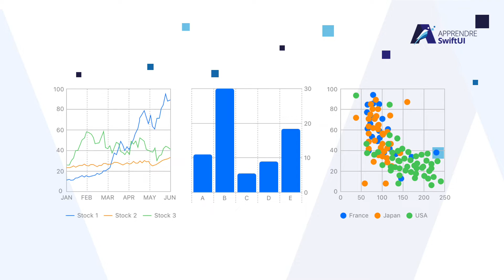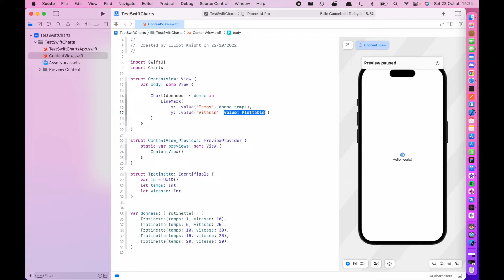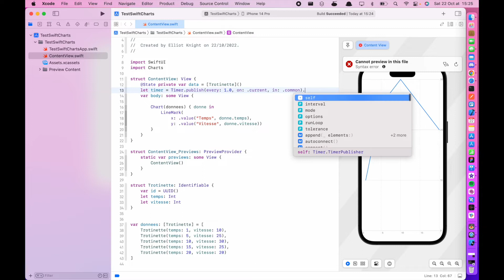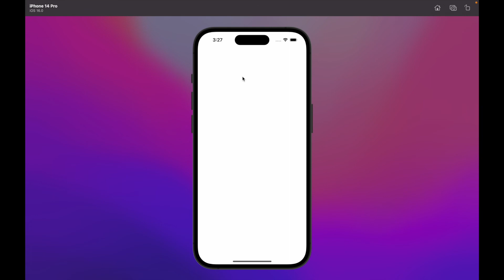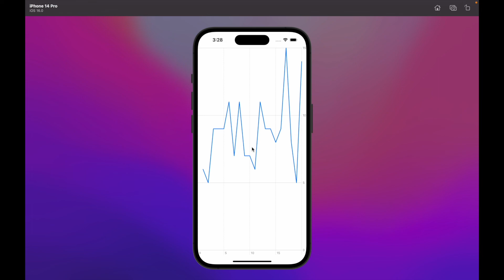Introduction à Swift Charts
📩 Tu en veux plus? Reçois mes emails privés de coaching et formations
▼▼▼▼▼ Clic pour en voir plus ▼▼▼▼▼

Tu souhaites en savoir plus sur l'accompagnement que je propose?

🚀 Pour rejoindre le groupe privé Facebook Apprendre SwiftUI, clique sur le lien et rejoins la première communauté de France 🇫🇷 sur SwiftUI :

Micro : Marrantz Professional Turret